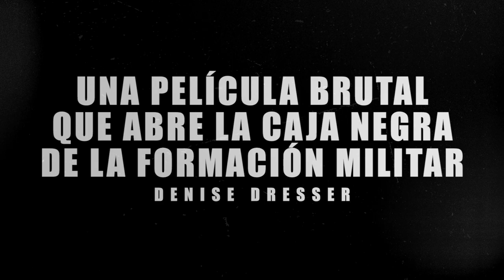Heroico | Tráiler Oficial | Cinemex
Luis, un adolescente mexicano en búsqueda de una mejor educación y seguridad social entra al Heroico Colegio Militar, donde es sometido física y psicológicamente hasta ser moldeado por el sistema y transformado en un soldado perfecto.